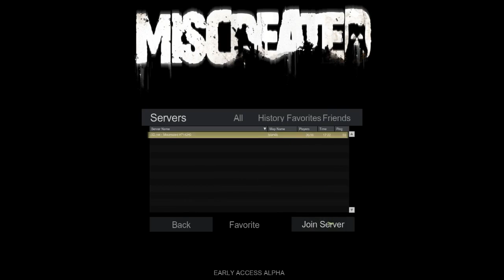power 106.5 fm — Miscreated (Audio)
pu$$yboi neil on power 106.5 not knowing a thang

ft Campbell